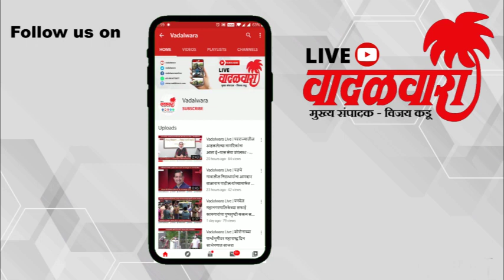Vadalwara Live | अवजड वाहतुकीकडे पेण आरटिओ अधिका-यांचे दुर्लक्ष; नागरिकांमध्ये संताप